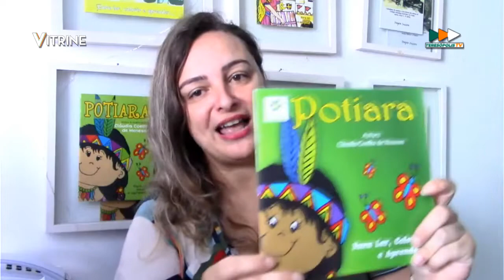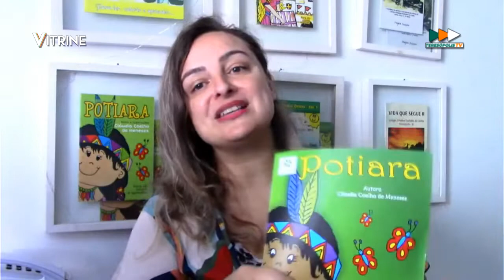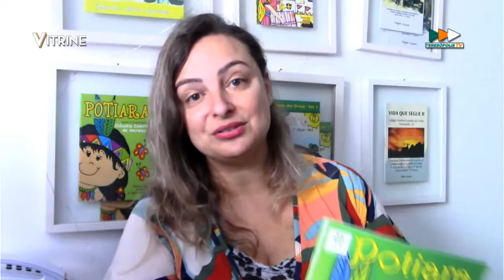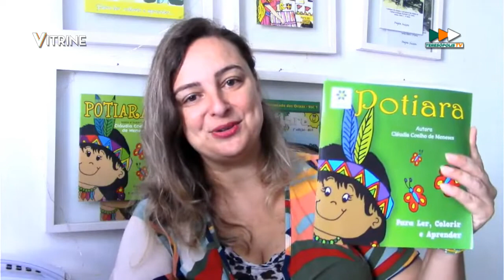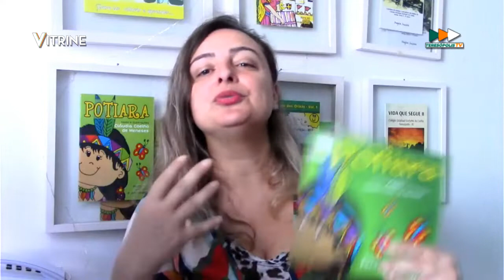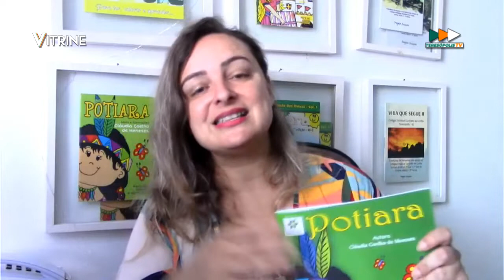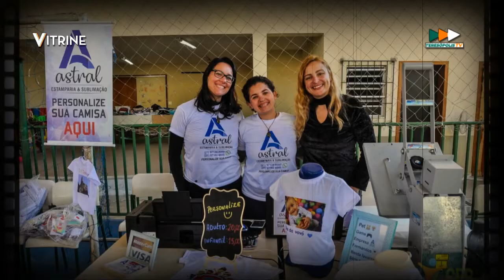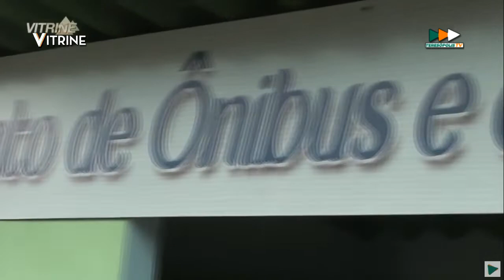Programa VITRINE com Cláudia Coelho - 15-03-22 😎🥳🎥